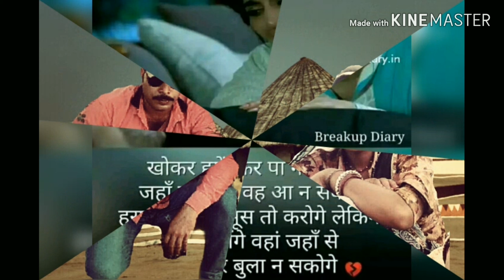Mera Kya Hai mar jaunga Naam Tera Leke Paro